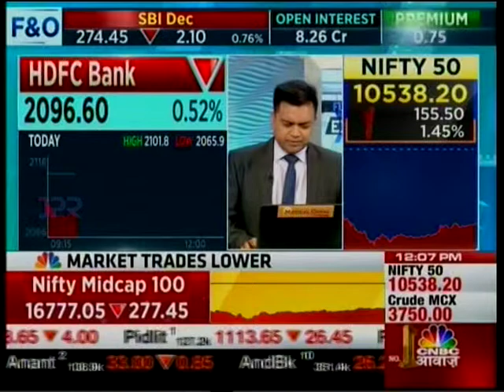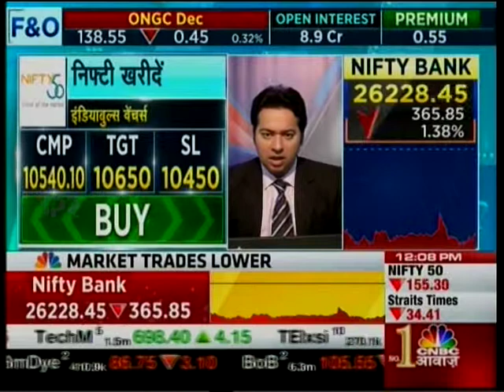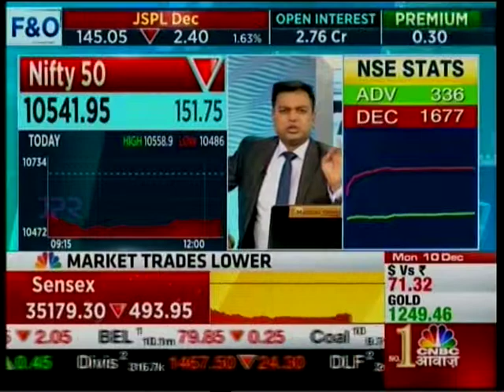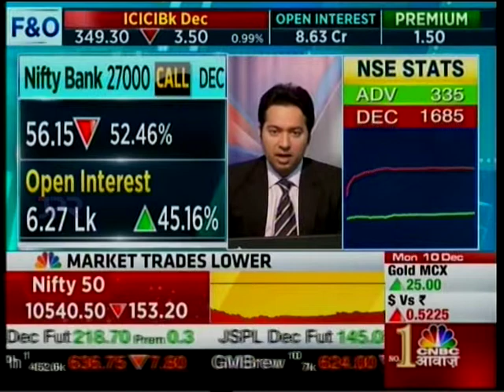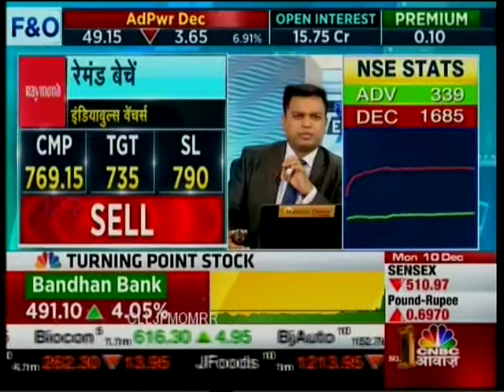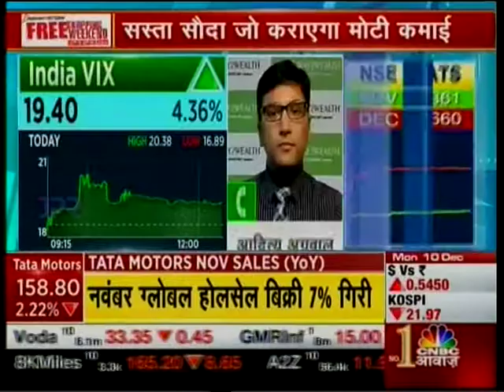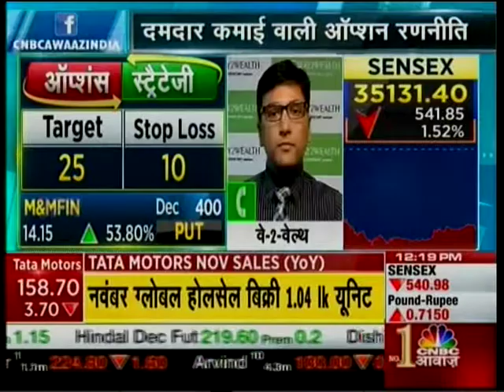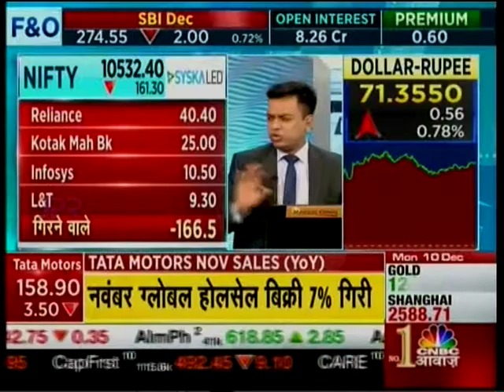Mr. Manav Chopra (Head of Research) with CNBC Awaaz in the 'Future Express' show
Watch Mr. Manav Chopra (Head of Research) discussing Nifty and Banknifty views along with top picks such Siemens, GSFC Nationalum, Raymond with CNBC Awaaz in the 'Future Express' show.